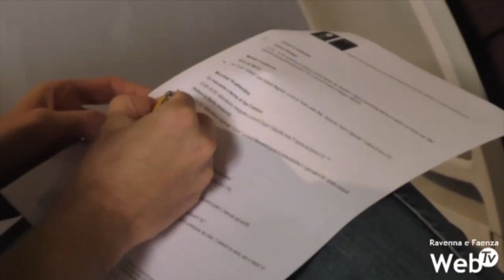Tanti eventi nel 2023 al Museo Carlo Zauli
Sarà un 2023 ricco di appuntamenti per il Museo Carlo Zauli che in queste settimane sta ospitando la mostra di Francesco Raimondi. Il museo, entrato a far parte delle Case e studi delle persone illustri dell’Emilia-Romagna, avrà un ruolo da protagonista nel fine settimana dal 19 al 21 maggio, quando in città torneranno il Distretto A Weekend, con la Cena Itinerante, e Buongiorno Ceramica!
A giugno la nuova edizione del Festival dei Calanchi e delle Argille Azzurre e le poesie di Independent Poetry. A settembre due importanti mostre in occasione di Made in Italy, mentre, nel corso dell’anno, si lavorerà molto sulle residenze d’artista e su un progetto di approfondimento dedicato agli scultori italiani del Novecento.